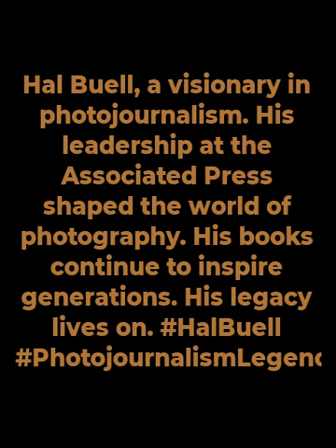Hal Buell, who led Associated Press photo operations, dies at 92- American photographer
Hal Buell, a visionary in photojournalism. His leadership at the Associated Press shaped the world of photography. His books continue to inspire generations. His legacy lives on.

Name Hal Buell
Profession Photographer, Author
Education Graduate of the Medill School of Journalism at Northwestern University
Career Head of the Photography Service at the Associated Press for 25 years
Achievements Supervised an international staff of 300 photographers, Author of ‘Moments: The Pulitzer Prize-Winning Photographs’ and 'Uncommon Valor, Common Virtue’
Death Died of pneumonia in Sunnyvale, California, on January 29, 2024

And here are three bullet points about his achievements:

Hal Buell was the head of the Photography Service at the Associated Press for 25 years, where he supervised an international staff of 300 photographers.
He is known as one of the most active archivists of the twentieth and twenty-first century and has lectured throughout the world.
He is the author of ‘Moments: The Pulitzer Prize-Winning Photographs’ and ‘Uncommon Valor, Common Virtue’, a book about war photographer Joe Rosenthal.